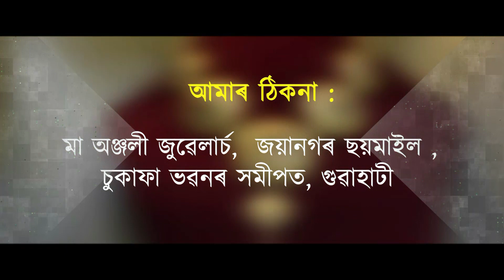চাফাইকৰ্মী নিযুক্তি প্ৰক্ৰিয়াত ধনৰ লেনদেনৰ অভিযোগ।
ঘোচ নিদিলে কামেই নহয়,কংগ্ৰেছ চৰকাৰ হ‌ওক বিজেপি চৰকাৰ হ‌ওক
২০২৪ ত অসমৰ ১০ লাখ চাফাই কৰ্মীৰ ভোট বৰ্জনৰ সকীয়নি।
২৩ ডিচেম্বৰ ভিতৰত দাবী পূৰণ নহ'লে ২৪ ডিচেম্বৰত গণ সমাৱেশ কৰাৰ হুংকাৰ  সংবাদমেল সম্বোধন কৰি চাফাইকর্মী অনুসূচিত জাতি সংগঠনটোৰ